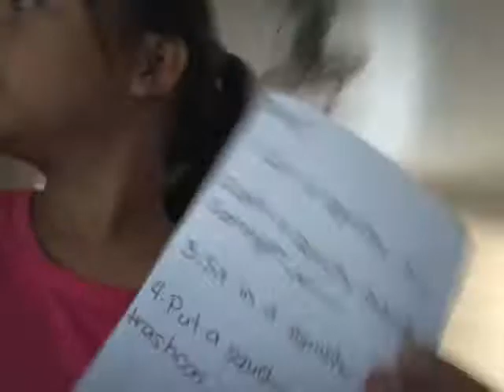Squishy Dares | COTTON CANDY WORLD